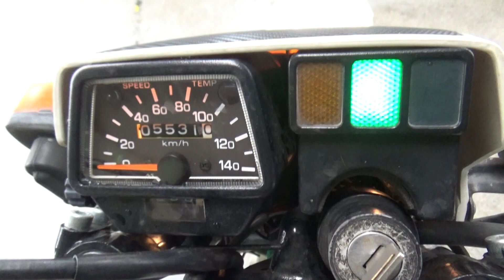2100007628608 SEROW 225